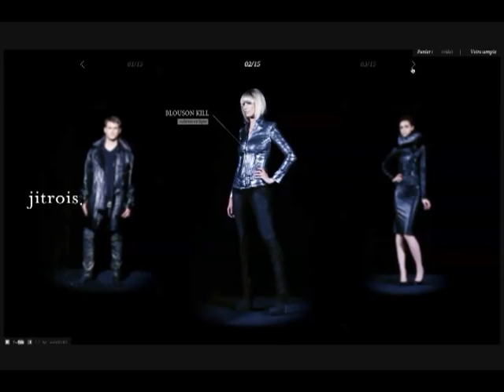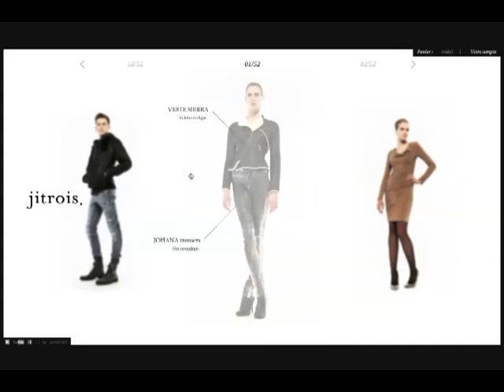Jitrois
Directed by Rankin with movement from Natricia Bernard.